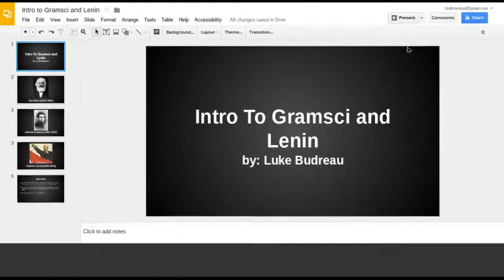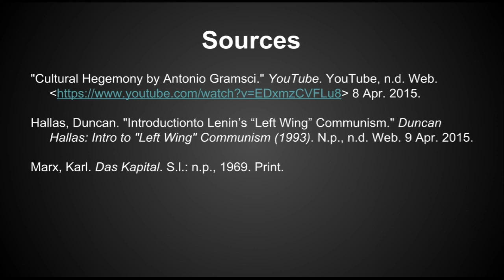Intro to Gramsci and Lenin